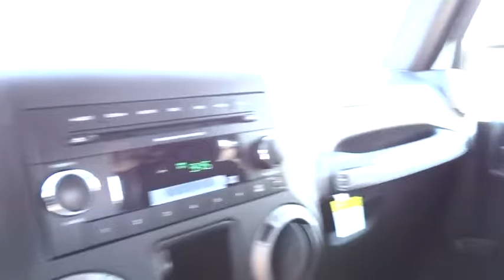2016 JEEP WRANGLER UNLIMITED Reno, Carson City, Northern Nevada, Sacramento, Elko, NV GL265706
2016 JEEP WRANGLER UNLIMITED
2016 JEEP WRANGLER UNLIMITED WILLYS WHEELER - Stock#: GL265706 - VIN#: 1C4BJWDG2GL265706

Sport trim, Black Clear Coat exterior. CD Player, TRANSMISSION: 6-SPEED MANUAL (NSG370)... ENGINE: 3.6L V6 24V VVT, QUICK ORDER PACKAGE 23C, iPod/MP3 Input, 4x4. Warranty 5 yrs/60k Miles - Drivetrain Warranty; CLICK ME!br /br /KEY FEATURES INCLUDEbr /4x4, iPod/MP3 Input, CD Player. MP3 Player, Child Safety Locks, Steering Wheel Controls, Rollover Protection System, Electronic Stability Control. br /br /OPTION PACKAGESbr /QUICK ORDER PACKAGE 23C Engine: 3.6L V6 24V VVT, Transmission: 6-Speed Manual (NSG370), ENGINE: 3.6L V6 24V VVT (STD), TRANSMISSION: 6-SPEED MANUAL (NSG370) (STD). br /br /VEHICLE REVIEWSbr /KBB.com's review says All have Chrysler's smooth and strong 3.6-liter, 285-horsepower V6 engine which, thanks to excellent gearing and powertrain choices, provides the Wrangler with exceptional off-road capabilities.. br /br /BUY FROM AN AWARD WINNING DEALERbr /At Lithia Chrysler Jeep of Reno our first and foremost goal is to make your car-buying and ownership experience better than any other you've had near Carson City, Auburn CA, Sparks and beyond. And prepare to have your expectations exceeded. br /br /Price does not include $449 Dealer Doc fee, taxes, and license fees. Price contains all applicable dealer incentives and non-limited factory rebates. You may qualify for additional rebates; see dealer for details.br /